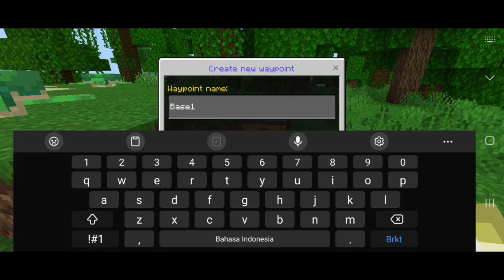Membangun Rumah Pertama Kita! | BRUH SMP S1 [#1] - Minecraft PE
ANDIPLAYS. .